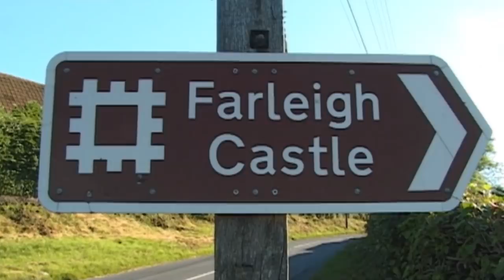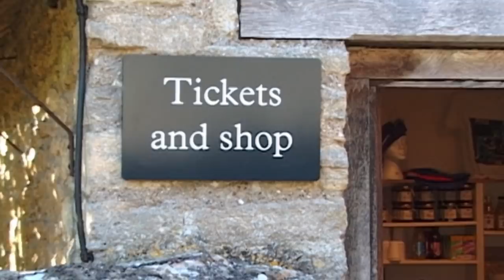How To Cook A Medieval Feast | A Cook Back In Time | Timeline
Jan Leeming show us what medieval cooking was really like.